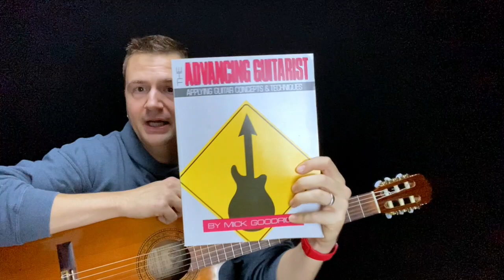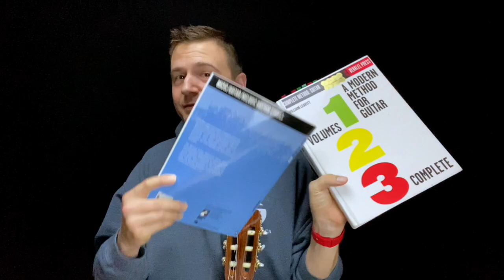How to Navigate the Fretboard - Fingerboard Geography - Jazz Guitar Vlog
In this (rather long) vlog, we discuss the main THREE paradigm for navigating the guitar fretboard.

One big takeaway here: if you've been focusing a lot on ONE element of fretboard geography, now might be a good time to open your horizons.

So, what are the three "elements" or paradigms?

-1- Vertical (ie positions)
-2- Horizontal (ie single string)
-3- Diagonal (blend of both above)

This is a long vlog, so I suggest you grab the guitar and try out some things with me while I go through them :)

The main thing I encounter while coaching jazz guitarists is that they spend A LOT of time on positions. And virtually no time on the two others. In this case, I always encourage students to do a little blitz on one string at a time (or two strings even!) The results in phrasing are immediate.

It's important to spend some time pondering and finding solutions to our "note location issue" on the fretboard ...

BUT, it's even more important (CRUCIAL) to actually experiment and ...
-FEEL how it feels in your body / hands / fingers
-HEAR how it sounds with your ears

Ultimately, total freedom on the guitar comes from knowing and using ALL the tools. Not any precise paradigm or limitation! :)

More free lessons on the blog:
JazzGuitarLessons.net/blog